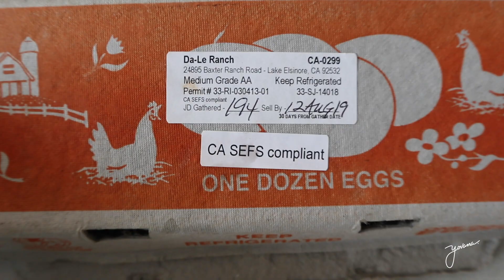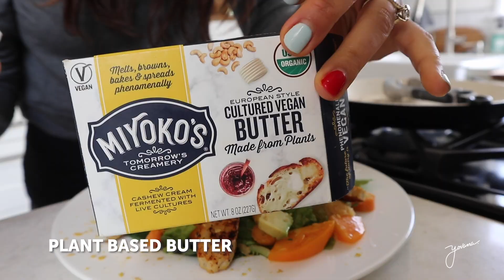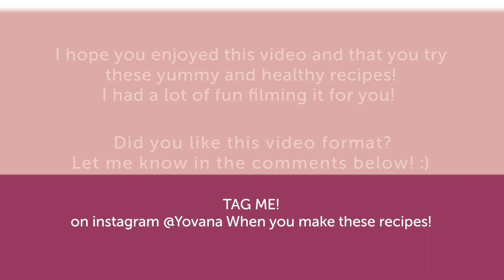WHAT I CURRENTLY EAT IN A DAY I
Today I’ll be sharing what I currently eat in a day. I try to eat as healthy as possible, that’s why I love home cooked meals and also because it allows me to spend time with my husband. I’ve been getting so many questions about my diet, since I started incorporating certain things, so here it is!

I don’t go anywhere without mine!

I love getting ideas from you, so please tell me in the comments what kind of content you want to see and don't forget to subscribe and click the notification bell to stay up to date with my videos.